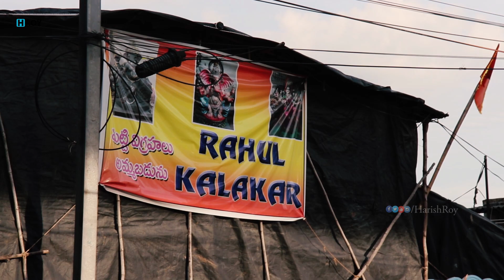nav durga idol 2020 | Durga idol making process at mini Dhoolpet | Durga idol 2020 Telugu Vlog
The festival of Navratri will start from 17 October 2020.
This year it is happening due to more mass.
This time, special coincidences are being made on Navratri.

Navratri2020 The festival of Navratri Durga maa puja will not start on the next day of Pitrupaksha this time due to the overdose.

Now the festival of Navratri will start from October 17, 2020 due to more months.

According to the Hindu calendar, such a coincidence is being formed after 19 years.
This happened earlier in the year 2001 also.

According to the Panchang, Mahalaya is celebrated on Amavasya Tithi of Ashwin month on all Pitra Amavasya. Sharadiya Navratri begins after the end of Mahalaya Amavasya, but this time it is not so. On Mahalaya, Mother Durga is prayed to come to earth.

This year, due to more mass Malamas, it will come a month later on October 17.
Therefore, the festival of Navratri will be celebrated this year from 17 October 2020 to 25 October 2020.

DurgaPujan program on Navratri

According to the Panchang, the festival of Navratri will begin on the Pratipada date of the Shukla Paksha of Ashwin month, which is falling on October 17.

On this day, the Sun will be seated in the Libra sign in Virgo.
The auspicious auspicious time of Ghatasthapana on the first day of Navratri is from 6.23 am in the morning to 10: 12 in the morning.
The date-wise worship program of Navratri will be as -

October 17: Pratipada Ghat Foundation
October 18: Dwitiya Maa Brahmacharini Pooja
October 19: trteey maa Chandraghanta Puja
October 20: Chaturthi Maa Kushmanda Puja
October 21: Panchami Maa Skandamata Puja
October 22: Shashthi Maa Katyayani Pooja
October 23: Saptami Maa Kalratri Puja
October 24: Ashtami Maa Mahagauri Durga Maha Navami Puja Durga Maha Ashtami Puja
October 25: Navami Maa Siddhidatri Navratri Paran Vijay Dashami

When is Sharadiya Navaratri ?
Every year, as soon as Shraddha is over, Navratri date starts from next day and Kalash is established. But this year it did not happen.
This time the overdose has started as soon as Shraddh ends. Navratri slipped 20 to 25 days ahead due to the overdose.
This year, two months are taking more time.

According to astrology, after 165 years, both leap year and adhikamas are happening in a year.
In Chaturmas, there will not be Manglik functions like marriage, Mundan, Karna piercing.
In this period, fasting and worshiping fast have special significance.
During this, Dev falls asleep. Dev awakens only after Devuthani Ekadashi.

The month has started from today, which will run till October 16.
After this, Navratri fast will begin from October 17.
After this, there will be Devouthani Ekadashi on 25 November Chaturmas will end.
Only after this, auspicious things like marriage, shaving will begin

This period is considered as the Devasayan period after Vishnu went into sleep. Negative thoughts are generated in Chaturmas.
In this month, there is a lot of incidents like accident, suicide  In Chaturmas, it is given importance to worship Guru God at one place.

This keeps positive energy in the body.

let me know in the commets how the video is